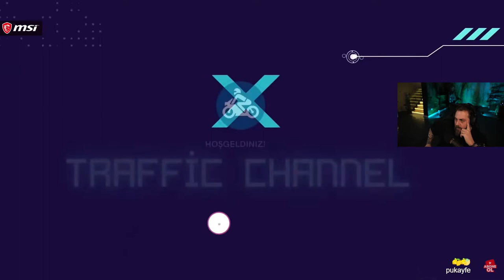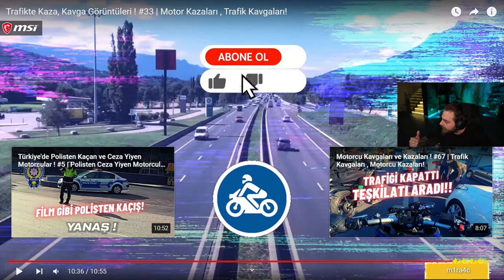Elraen - Trafikte Kaza, Kavga Görüntüleri ! #33 | Motor Kazaları , Trafik Kavgaları! İzliyor